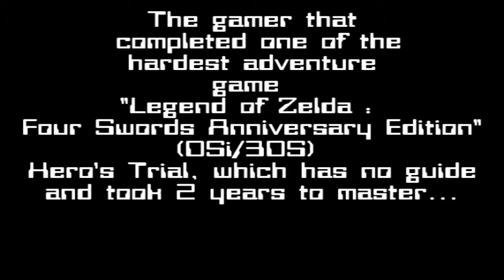Channel Trailer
Yes, after some time trying to achieve some stuff that I like to do most (Playing games!!) I'm back!! Yes, the game is harder than it looks, there is barely any footage of it! So, Satoru Iwata, I want a prize for this!! Here I'll have gameplays, reviews, co-op, less the cursing you find everytime in Pewdiepie's channel (Seriously, why does he need to curse that much, that vocabulary needs improvements), some random videos that maybe don't have any relation with games, AND 3 LANGUAGES (TOTAL) OF TRANSLATIONS - ENGLISH, ESPANOL, ROMANA.

"The A theme" - Adrot
"Main Theme (Arranged) ~Choir Ver.~ - Super Smash Bros. for Wii U _ 3DS" - GuardianSoul